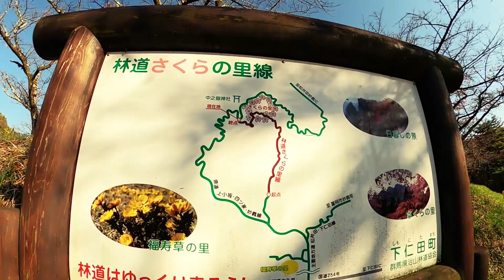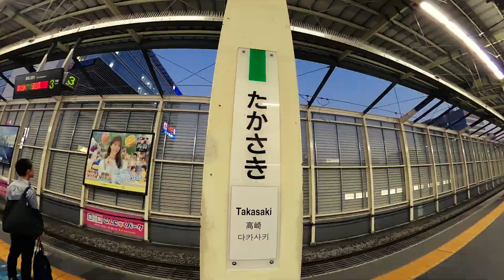2023 11 03 Karuizawa Myogi Takasaki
Karuizawa to Yokokawa, and then on to Mt Myogi, Shimonita and finally Takasaki. Approx 75km, with 800m climbing, and 1300m downhill. 25c and stunning sunshine. Shinkansen from Tokyo at 8am was rammed, not even standing room for chop sticks. Arrived Karuizawa at 9am and got shinkansen home at 5pm.